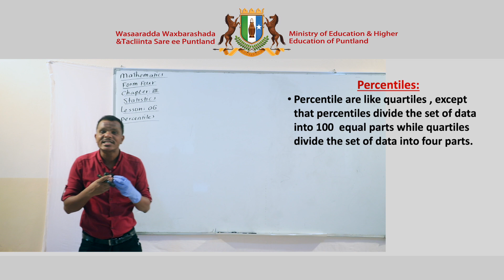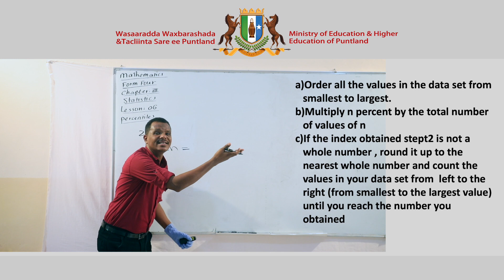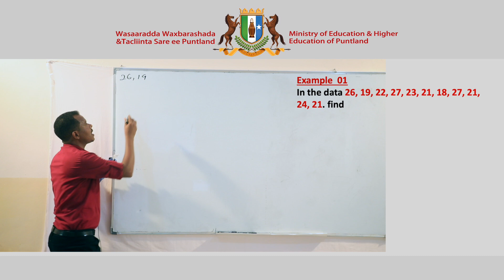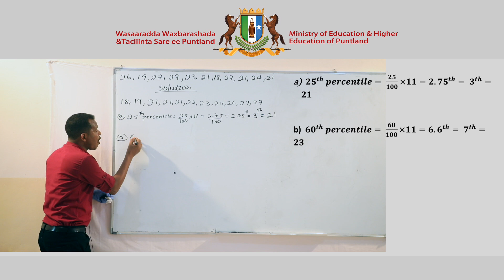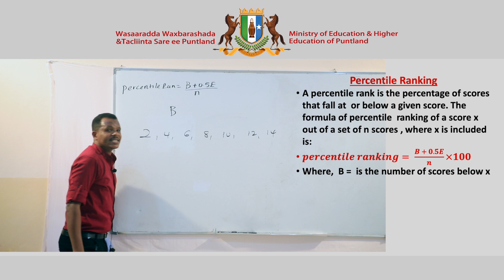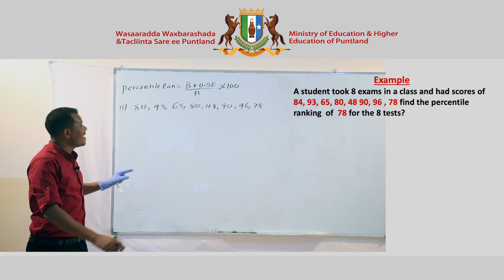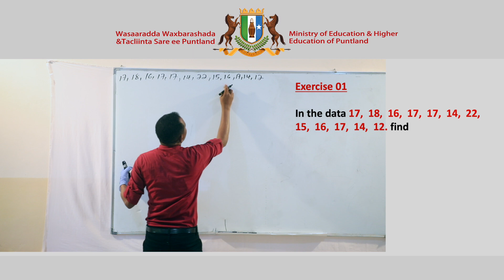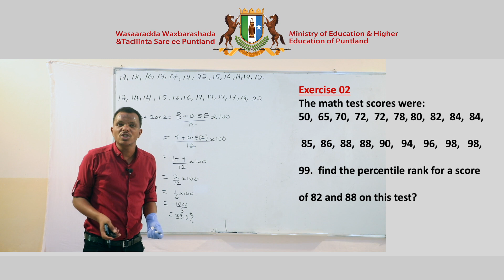Secondary Math - Chapter 3 - Lesson 6